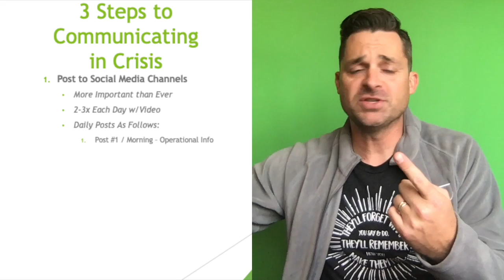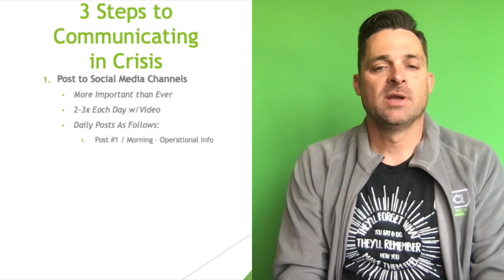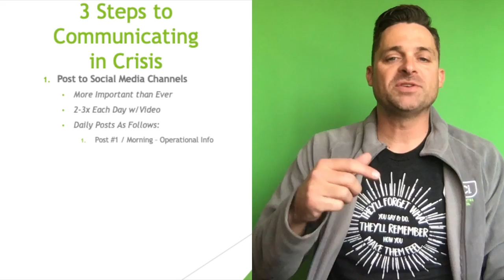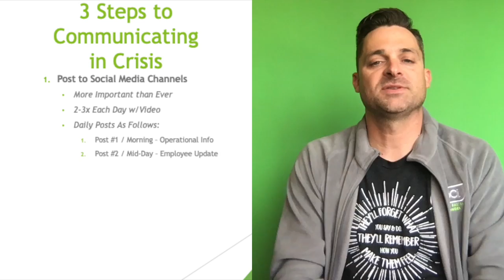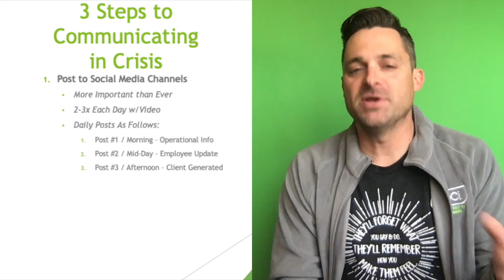Using Social Media to Communicate in the COVID-19 Crisis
3 Ways Companies Can Effectively Communicate Using Social During the COVID-19 Crisis.